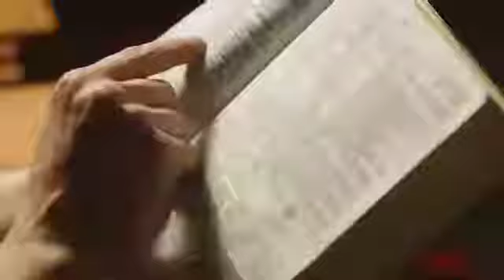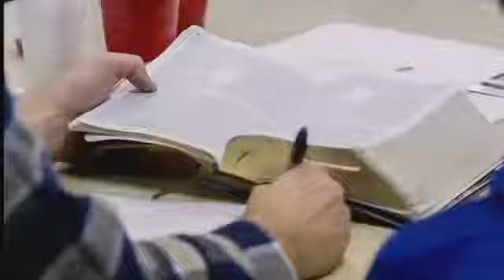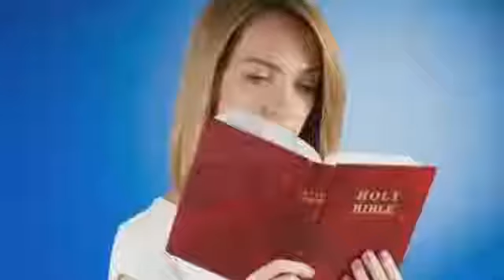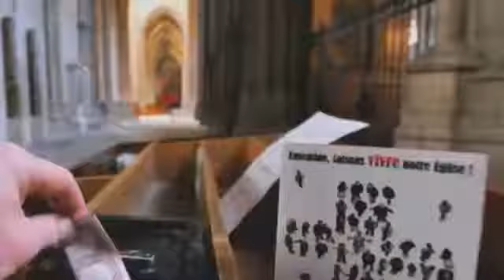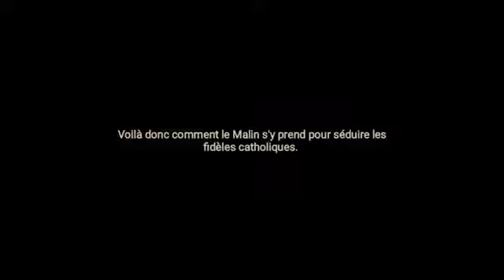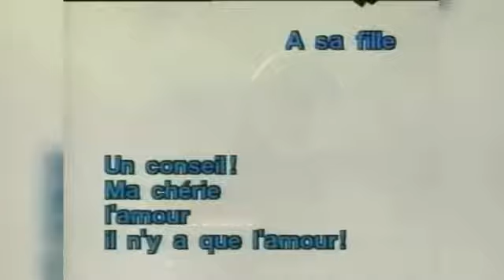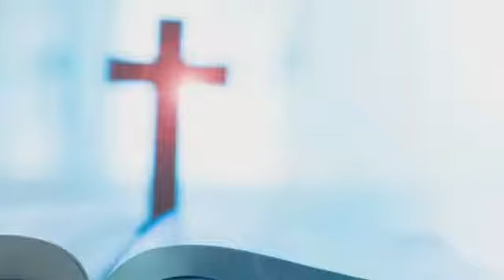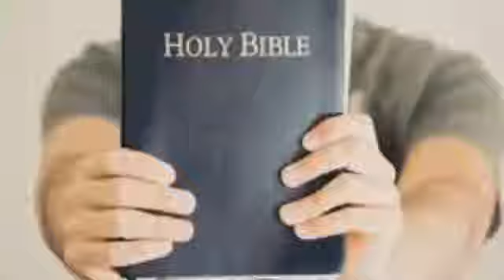La prière pour les morts dans l'église catholique est une tromperie démoniaque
Fuyez l'église catholique romaine et ses traditions qui déplaisent à Dieu, telles que la Tout-Saint et la prière pour les morts !

La prière pour les défunts ne sert à rien !

Laissez les morts en Christ se reposer de leurs œuvres ! Dieu n'est pas Dieu des morts, mais des vivants. Vous êtes grandement dans l'erreur.

Chaîne officielle:  l'hermite AZ